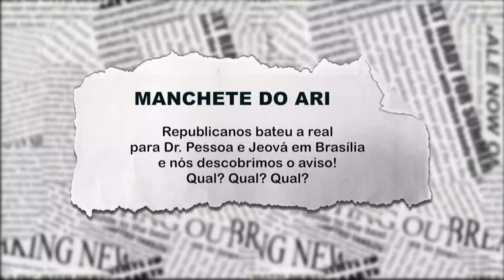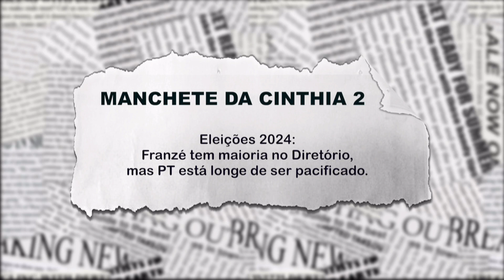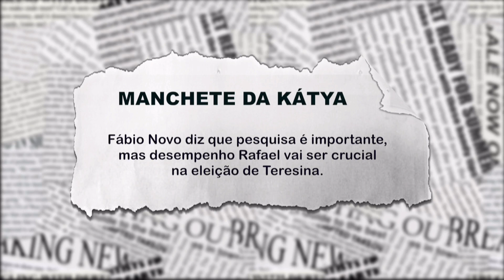Republicanos 'bate a real' para Dr Pessoa e Jeová em Brasília. Saiba qual foi o recado